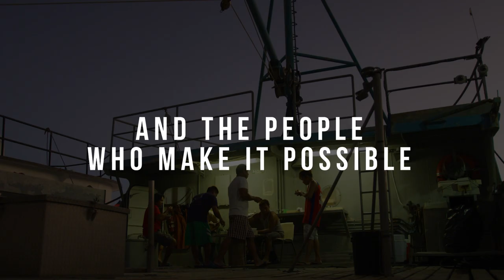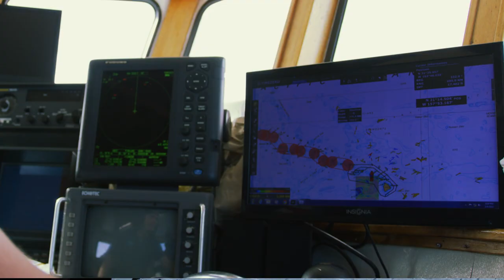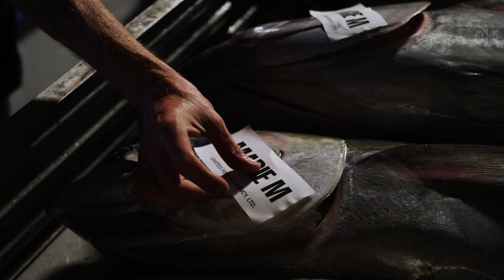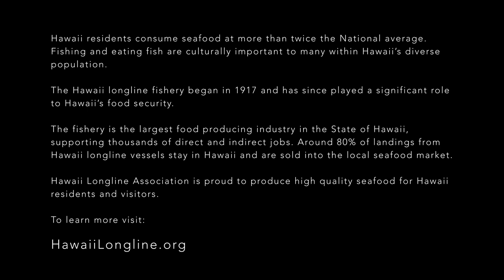Hooked - Season 1 | Travis Myking | Hawaii Longline Association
Our latest installment in the Hooked series is a multi-generational tale that explores what it takes to become a longline captain in Hawaii.

"We live a different lifestyle than most people. We spend almost 300 days out of the year in the middle of the ocean. . .everybody wants to eat fish but they don't know where it comes from. Since the beginning of mankind the ocean has been the most powerful thing on this planet and it still is. We want our grandkids and our great grandkids to be able to enjoy fresh seafood from the ocean."